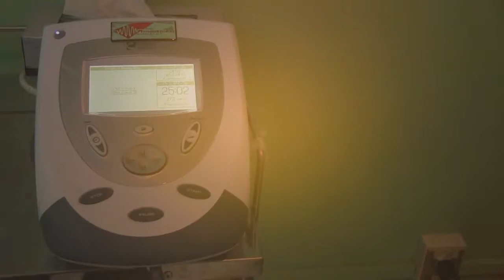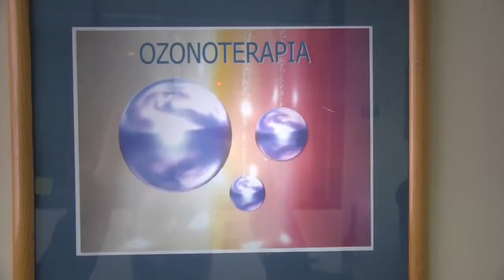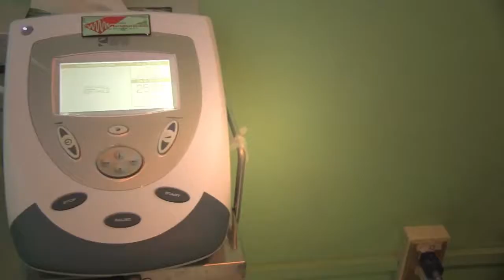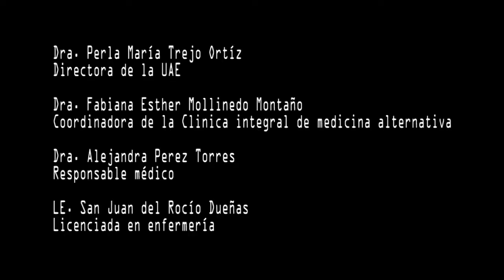Unidad de Fisioterapia y Ozonoterapia [2da. parte]